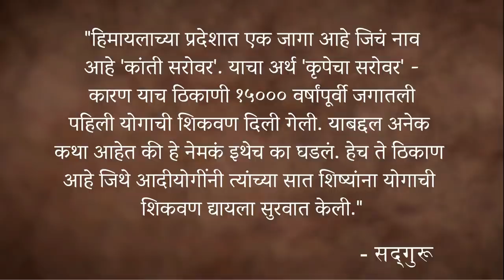अनुभवा शक्तिशाली मंत्र प्रक्रिया सद्गुरूंसोबत : नाद ब्रह्म | Mantra | Sadhguru Marathi